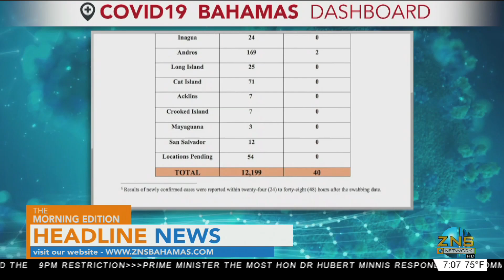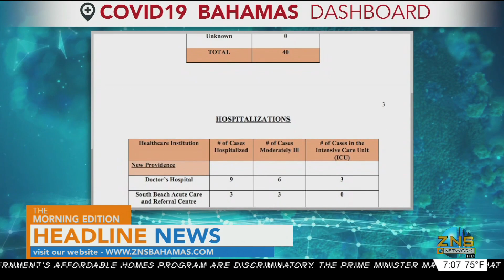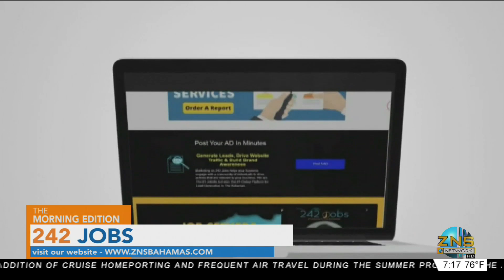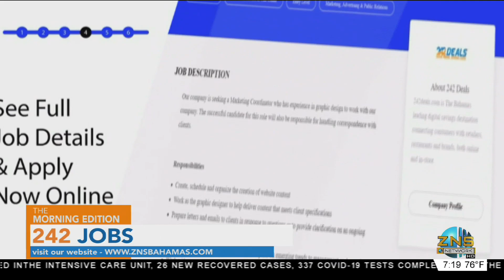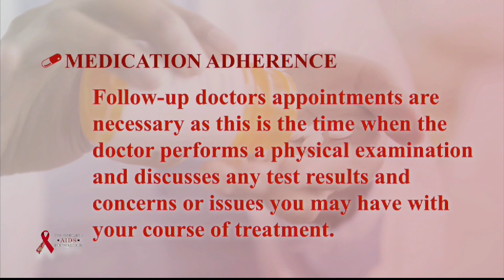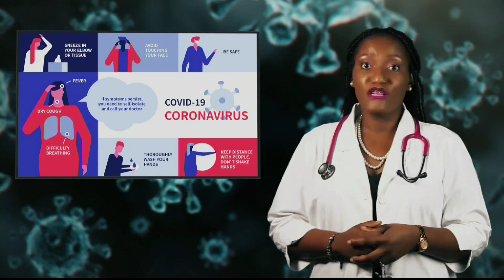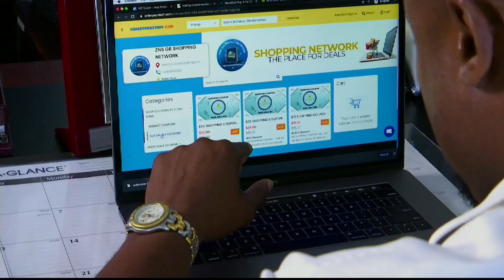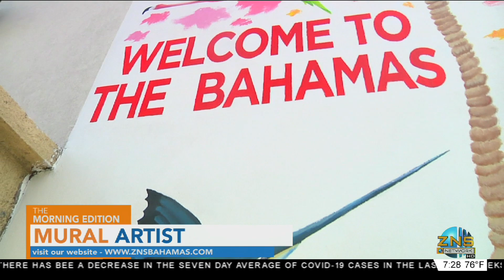The Morning Edition 06/14/2021